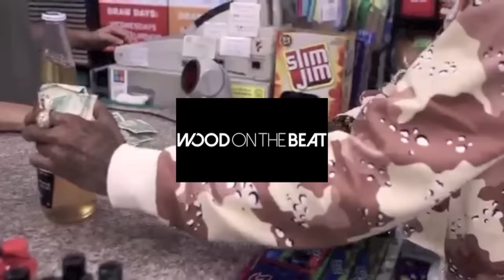[FREE] Famous Dex X Lil Uzi Vert Type Beat / Instrumental 2018 - Space Cadet (Prod By WoodOnTheBeat)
[FREE] Famous Dex X Lil Uzi Vert Type Beat / Instrumental 2017 - Space Cadet (Prod By WoodOnTheBeat)

Leasing Options for this beat include mp3, WAV, or Tracked Out. Exclusive rights are also an option.

If you like this beat, there will be many more beats uploaded in the future. You will receive notifications when new music is uploaded.

Welcome to WoodOnTheBeat's Youtube Channel. If you are a hip hop artist or just a fan of hiphop, you will want to get well acquainted with my page. I am a producer that will provide the quality beats that will take your music to the next level.

Uzi Vert's rapping skills were noticed by Don Cannon, who heard one of Uzi's songs being played on the radio by DJ Diamond Kuts. [1][2] Uzi later signed a record deal with DJ Drama, Don Cannon and Leighton Morrison's record label Generation Now and Atlantic Records.[3] Uzi gained attention after being featured on Carnage's single "WDYW" with ASAP Ferg and Rich The Kid in 2015.

Uzi then released his third mixtape Luv is Rage on December 18, 2015, with productions from Don Cannon, FKi, Sonny Digital, TM88, DP Beats, Maaly Raw and more, and guest features from Wiz Khalifa and Young Thug. On April 15, 2016, Uzi released his fourth mixtape Lil Uzi Vert vs. the World with production from Don Cannon, Metro Boomin, WondaGurl, M-TRAX, Smatt Sertified and more, with the cover art designed by Fvrris.[4] He was named as one of the ten 2016 XXL Freshmen on June 13, 2016.[5] On July 31, 2016, Uzi released his fifth mixtape The Perfect Luv Tape on his 22nd birthday. Similar to his other albums, this one features many famous rappers such as Future in his song "Seven Million." [6]

 Download This Lil Uzi Vert Type Beat Instantly. Most of my artist are looking for Lil Uzi Vert Type Beats. This is a great opportunity to get your Lil Uzi Vert Type Beat for Free. Whether you are looking for  Lil Uzi VertType Beat 2016 or Lil Uzi Vert Type Beat 2017, WoodOnTheBeat should be your source. Uploading new beats every week, every now and then including a Lil Uzi Vert Type Instrumental. We have type beats available for lease and also type beat (free).

 Download This Famous Dex Type Beat Instantly. Most of my artist are looking for Famous Dex Type Beats. This is a great opportunity to get your Famous Dex Type Beat for Free. Whether you are looking for  Famous Dex Type Beat 2016 or Famous Dex Type Beat 2017, WoodOnTheBeat should be your source. Uploading new beats every week, every now and then including a Famous Dex Type Instrumental. We have type beats available for lease and also type beat (free).